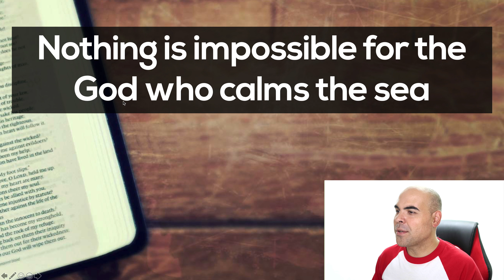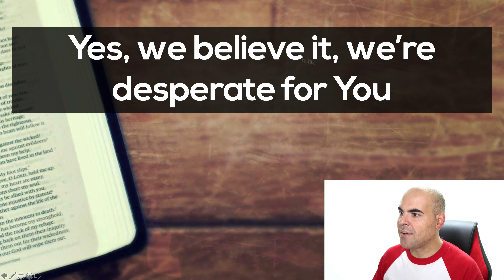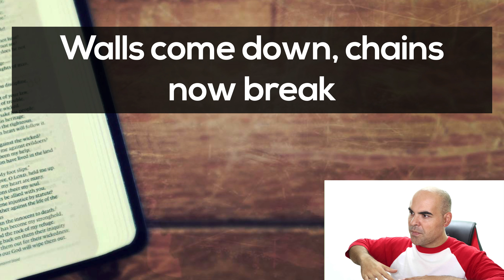Aprenda Inglês com Música Cristã - Breakthrough significado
Quer fazer o curso Aprenda Inglês com a bíblia que tem como BÔNUS o curso aprenda Inglês com Música Cristã? Faça o seu cadastro no link para receber maiores informações quando turmas novas abrirem:

Se quiser entrar direto no grupo do Telegram para ser avisado da nova data para matrículas, é só clicar no

Aqui vai a letra:
Breakthrough

Nothing is impossible for the God who calms the sea
The same power that stops the wind now lives inside of me
No nothing is impossible for the God who conquered death
You’re the God who never changes and You’ll do it all again

Yes, we believe it, we’re desperate for You
Now we receive it, we’re ready to see You move

We ask for Your breakthrough
Walls come down, chains now break
Mountains move at the sound of Your name
Jesus, Jesus
Jesus, Jesus

Won’t You free our hearts to worship
Free our hearts to love You
Free our hearts to serve You
Free our hearts to be used by You

To be used by You